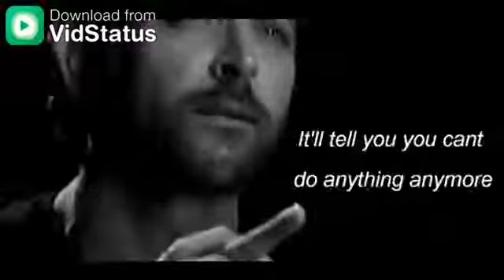Face the fear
Move forward